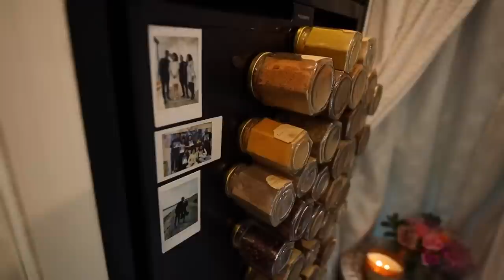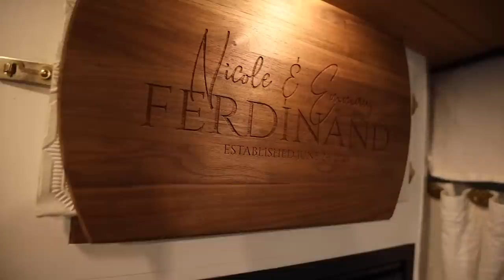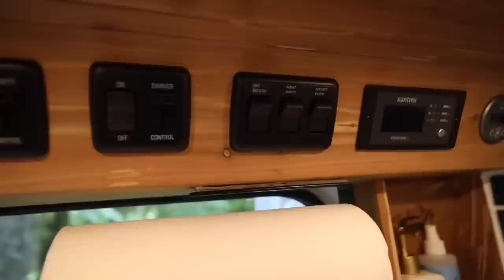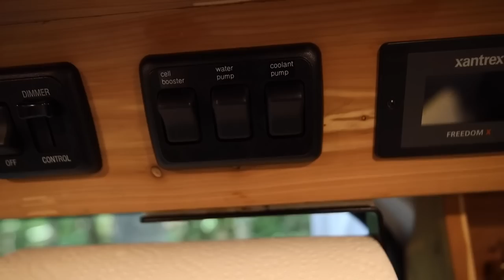Hermosa Casa Camper Camper Bohemia Pequeña con Ducha y Aseo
VIDEO DESCRIPTION:

Estos dos apasionados de la vida en furgoneta luchan por un viaje de ingresos pasivos, aventura y libertad. El espíritu empresarial es el nombre de su éxito, y se muestra con la variedad de ideas que genera un ingreso de seis cifras.

En el exterior de su plataforma, encontrarás un par de bicicletas todoterreno que ocultan la escalera que conduce a la cubierta del techo. El hermoso interior tiene toques personales en todas partes, con regalos de boda reutilizados para nuevos usos y delicados jarrones de flores pegados con velcro cerca de la pared de marcos y fotos. La cocina es adecuada con el espacio de almacenamiento adecuado, y Emmaus y Nikki instalaron una pantalla de proyector de 72" que mejora su sala de estar y se convierte en la cama para esas noches de Netflix.